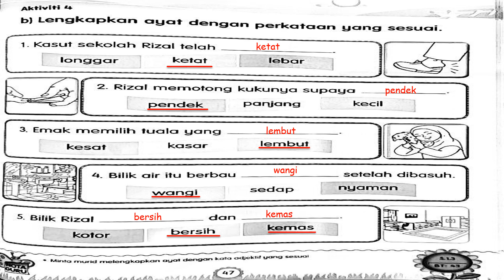Jawapan Buku Aktiviti Jilid 1 Bahasa Melayu Tahun 1 m/s 47